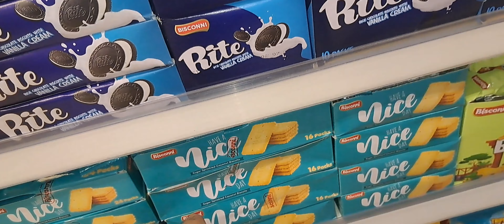Daily Vlogging vibes Gametoons ASMR Shorts PBD Podcast with Children